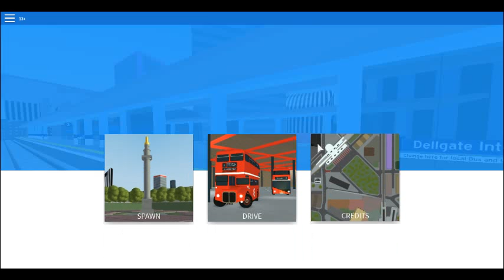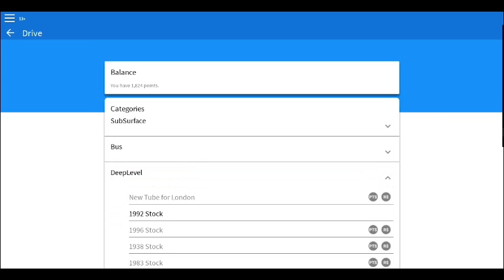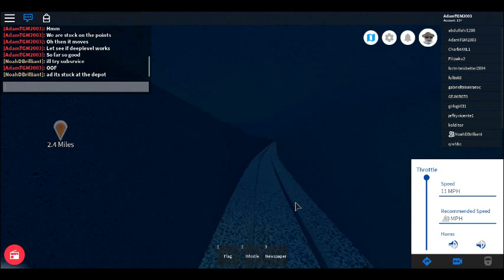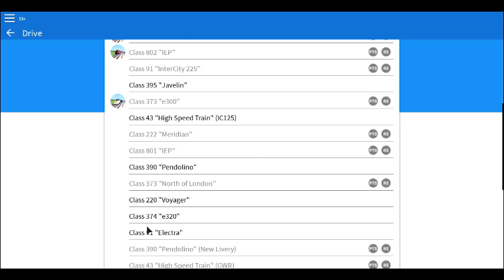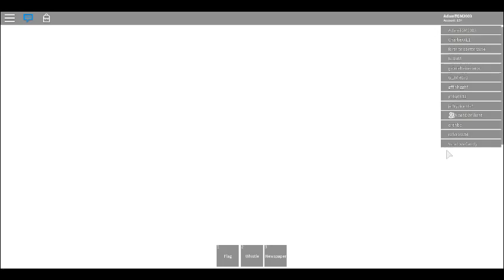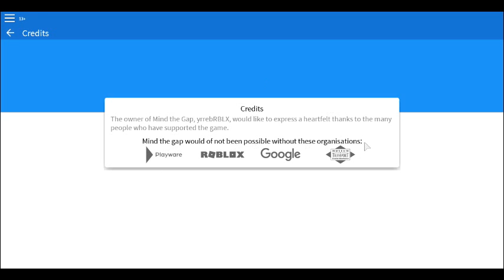MTG the new physics aftermath